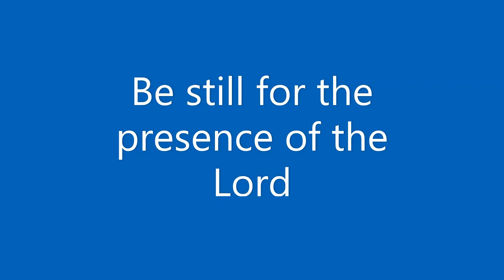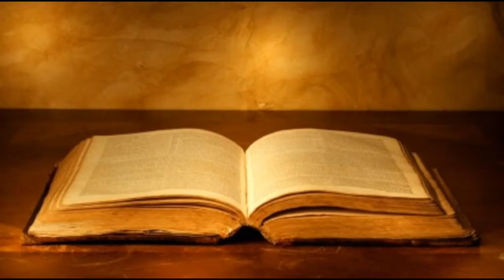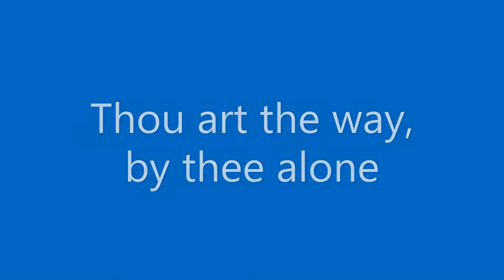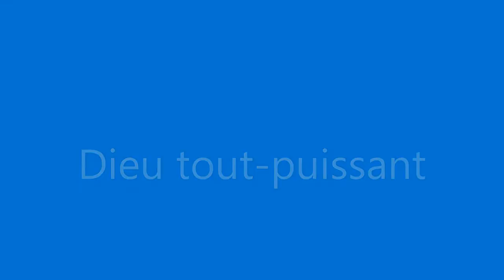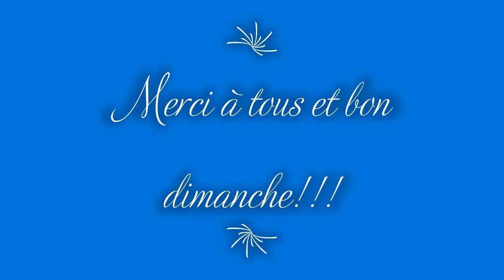Célébration de la Parole - 5ème dimanche de Pâques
Par le Rev Père James Seerungum le dimanche 10 mai 2020